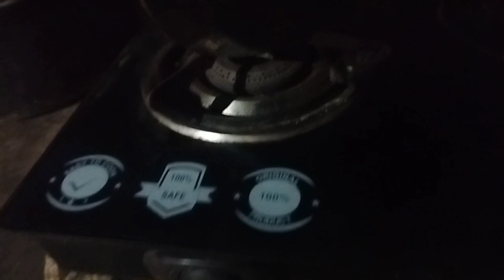Elsa and timo waving you saying hi☺️_daily vlog